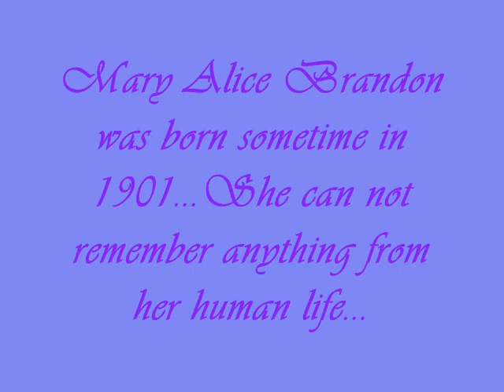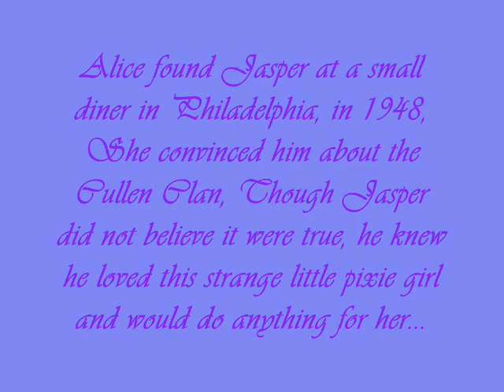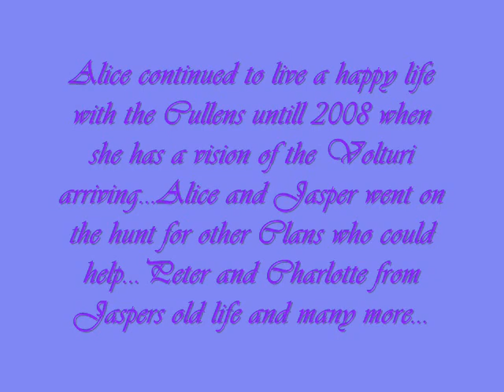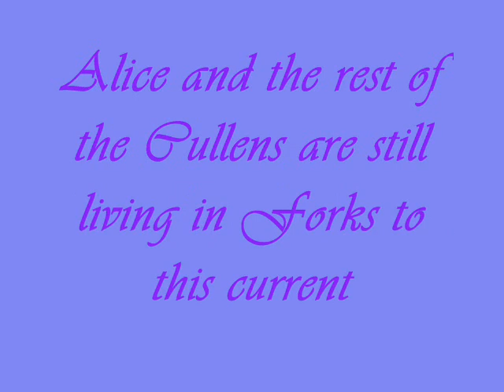Mary Alice Brandons story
No Copy right infragment intended...This is a short take on Alice's life~Thanks Ebony

Rate,Sub and comment for more twilight related vid's ^.^

Song: Mistaken Identity , Delta Goodrem